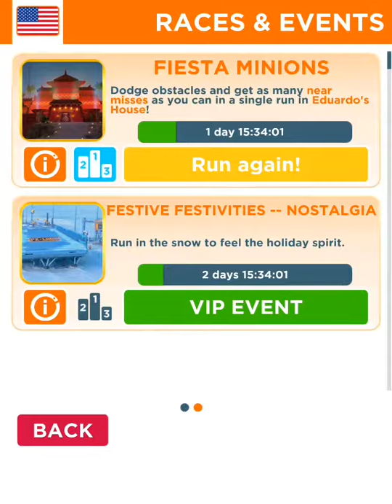The best player on Earth episode 2: part 1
The leaderboard for the Event I will be doing was a bit buggy today, and I spotted a hacker in Minion Races. 1st place has over 4,000 Near-Misses, but that should change soon. Should I go for the Winner's Prize?